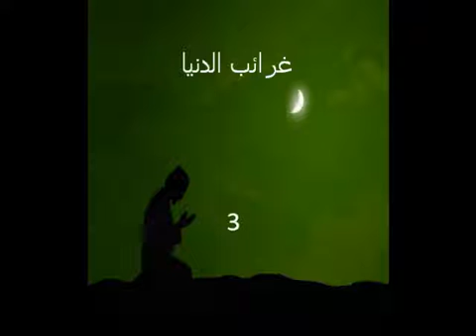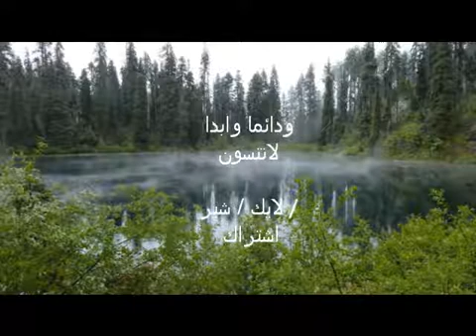غرائب_المجموعة الشمسية | 5 معلومات غريبة جدا عن كوكب بلوتو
جمعت المعلومات من مصادر معروفة \